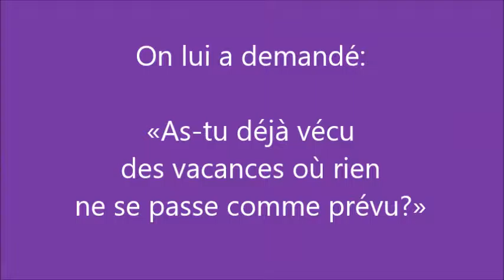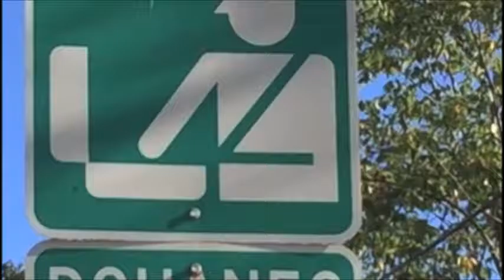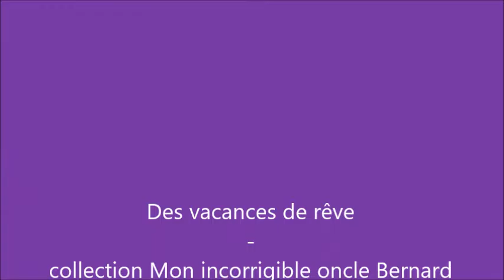Carole Tremblay nous présente Des vacances de rêve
Les éditions FouLire sont heureux de vous présenter le dernier ouvrage de Carole Tremblay de la collection Mon incorrigible oncle Bernard. Le roman Des vacances de rêve a été illustré par Louise Catherine Bergeron.